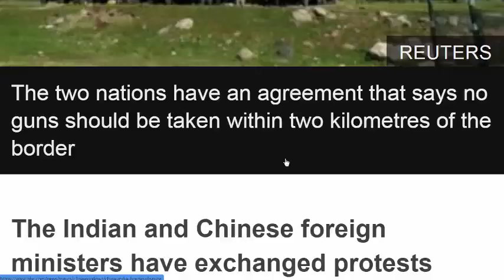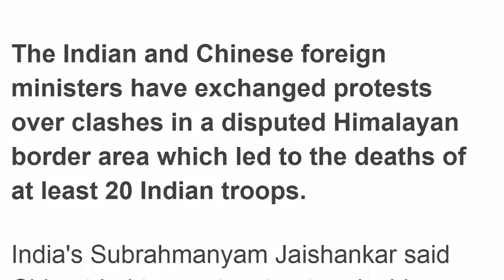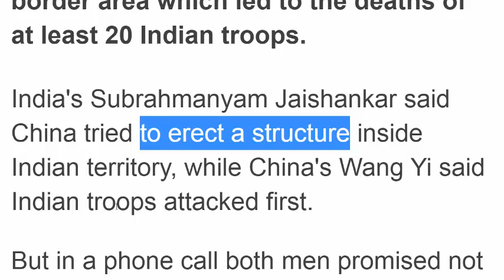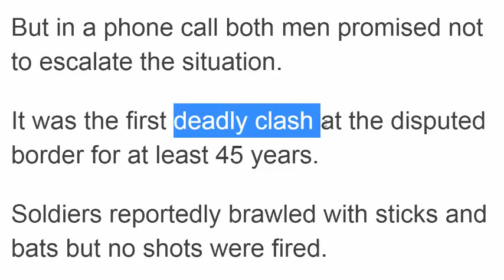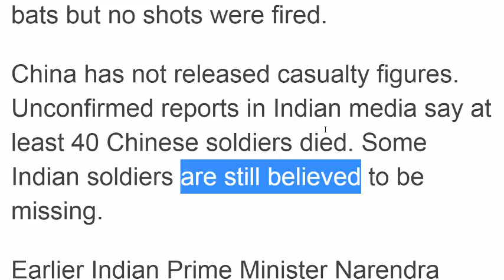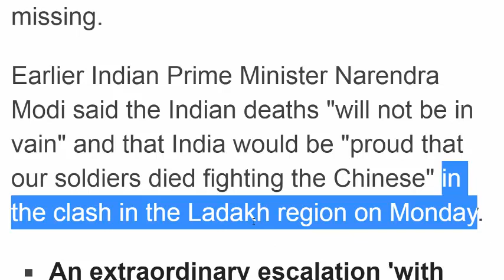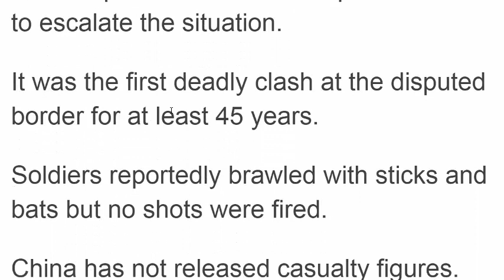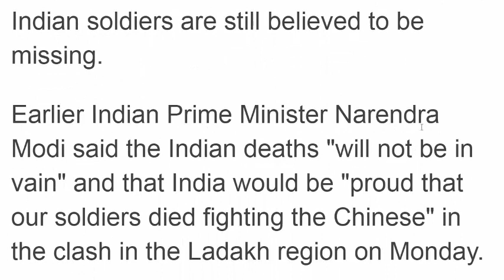تعلم الانجليزية أخبار / الصين والهند